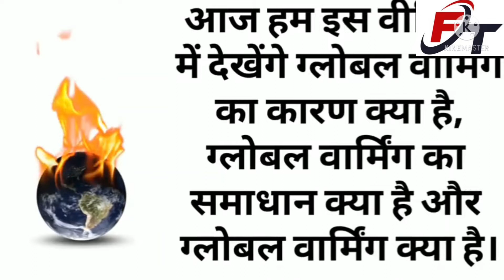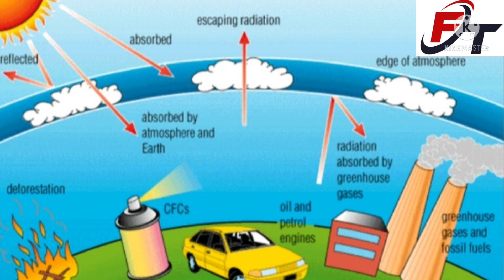जागतिक तापमान वाठीचे परिणाम Global warming & Climate change on Earth 🌎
Global warming
पृथ्वीच्या तापमानात दुप्पटीने वाठ
जागतिक तापमान वाढ
जागतिक हवामान बदल
जागतिक तापमान वाढ कारणे व परिणाम
हरितगृह वायू
Green house gases ⛽
जागतिक तापमान वाढ समस्या व उपाय
जागतिक तापमान वाढ म्हणजे काय
what is Global warming
जागतिक तापमान वाढ व हवामान बदल
जागतिक तापमान वाढीचे परिणाम व उपाय
वैश्विक तापमान वृद्धी